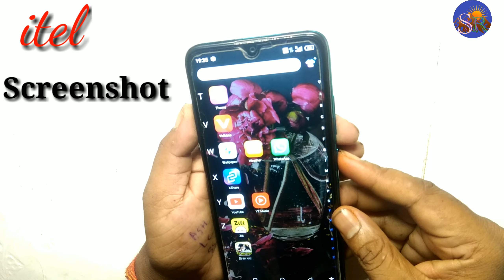Itel Vision 2 plus mobile me screenshot/How to take screenshot in itel स्क्रीनशॉट कैसे ले